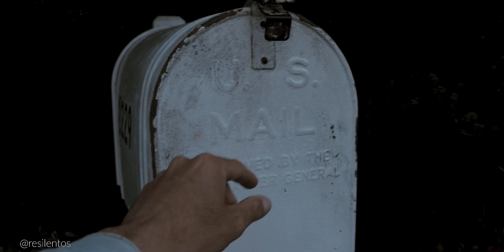MILLONARIOS EN LOS ANGELES, CALIFORNIA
Unos de los barrios más rico de Los Angeles se llama Palos Verdes, y está vez le dimos una vuelta entera para conocer como vive la gente en esta parte de Los Angeles.